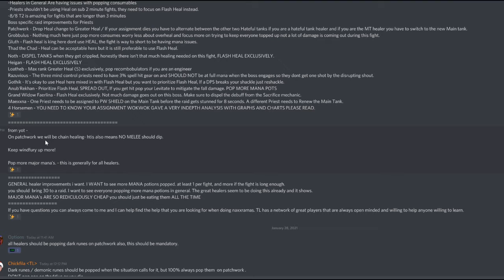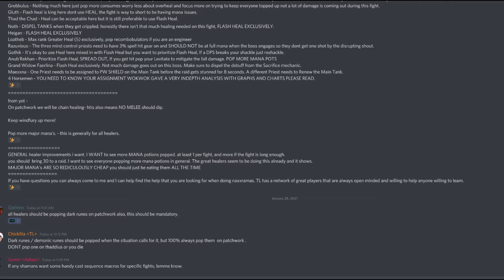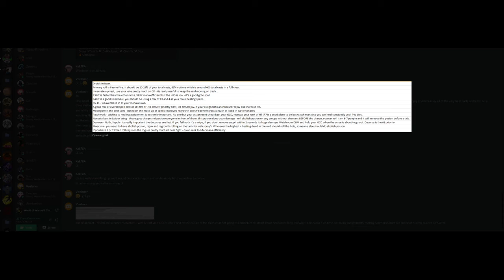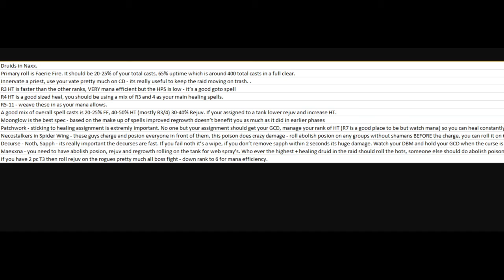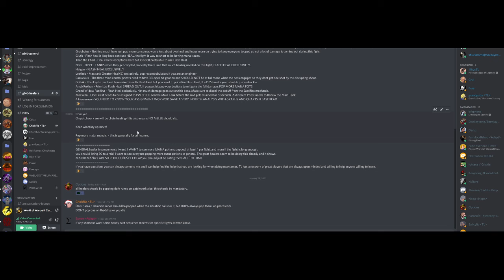ChickW gbid Healer Expectations and improvements